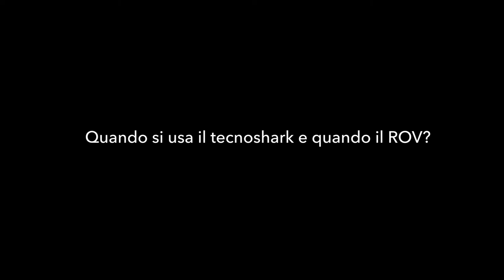Cos'è il tecnoshark?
Un minuto per sapere a cosa serve questo strumento creato nei laboratori dell'ISPRA.